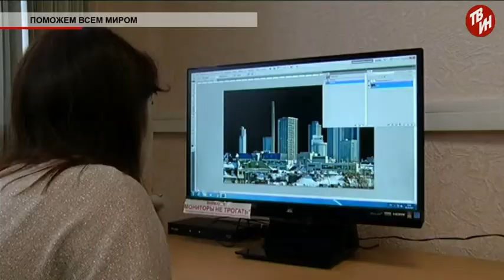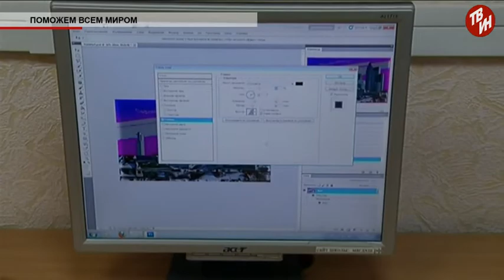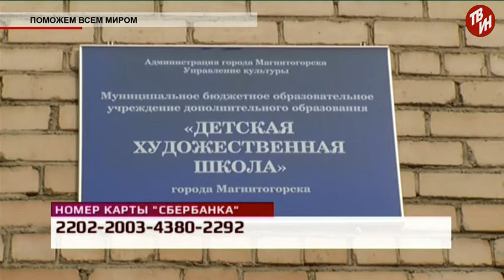Время местное Эфир: 18-10-2017 - Поможем всем миром